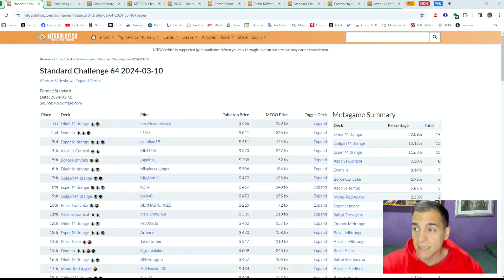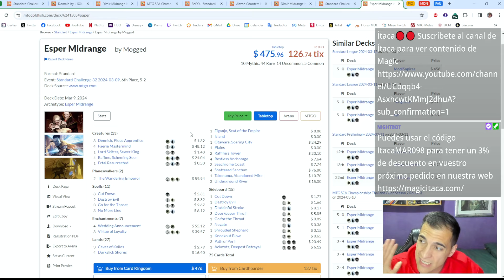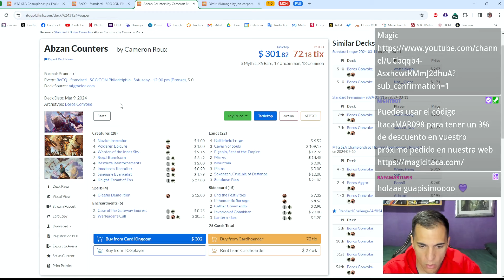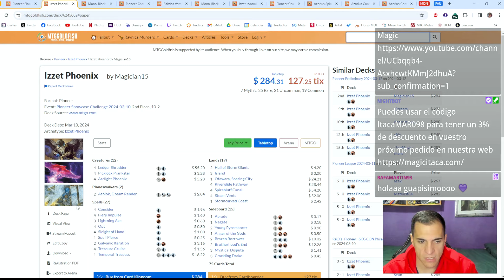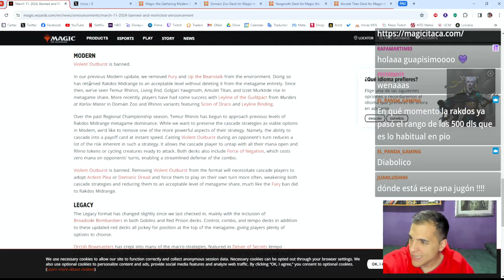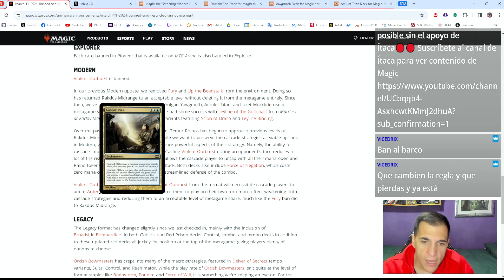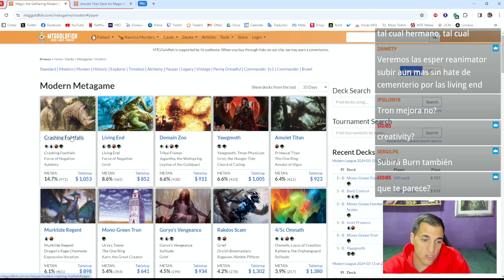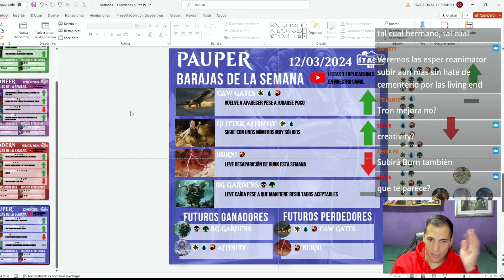¿Este banneo sirve para algo? 🤔 Modern tras el fin del Violent Outburst 😱 Alistados 75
¡Bienvenidos a Alistados! La sección en la que analizamos la evolución del metajuego de Magic. Aquí analizamos las barajas de la semana de Standard, Pioneer, Modern y Pauper para que tengáis las listas más actualizadas del momento. Si buscas nuevas barajas de Magic e ideas frescas para las barajas ¡Esta es tu sección!

00:00 Standard
20:51 Pioneer
29:21 Preguntas Pioneer
30:11 Modern
45:38 Pauper